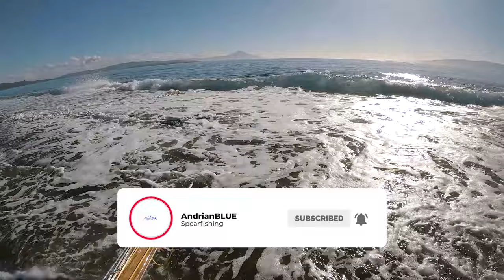Grey Mullet Party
A spearfishing adventure from shore right after a few very windy days. We will find a lot of grey mullets and manage to capture some of them.